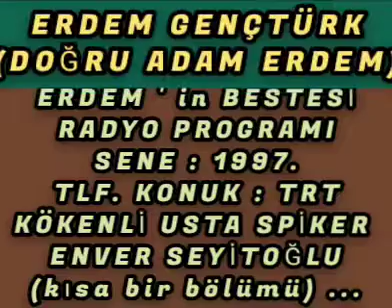ERDEM GENÇTÜRK (DOĞRU ADAM ERDEM) RADYO PROGRAMI 1997.PROGRAMIN SONUNA DOĞRU ☎️KONUK:ENVER SEYİTOĞLU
RADYO PROGRAMI  SENE : 1997.
PROGRAMIN SONUNA DOĞRU ☎️ KONUĞUMUZ TRT KÖKENLİ USTA SPİKER ENVER SEYİTOĞLU OLDU KAYIT ALABİLDİĞİMİZ KADARINI SİZLERE SUNUYORUZ ...
ENVER SEYİTOĞLU SON DÖNEMDE OKUDUĞU ŞİİRLERLE  ŞAİR YANIYLADA BEĞENİ TOPLAMAYA DEVAM EDİYOR.
RADYO : RADYO BETA EYLÜL 1997.
PROGRAM İSMİ : ERDEM ' İN BESTESİ.

STÜDYO KONUĞUMUZ OLDUĞU DOYA DOYA HER ŞEYİ KONUŞTUĞUMUZ BİR DİĞER ENVER SEYİTOĞLU PROGRAMINI ALT TARAFTA YER ALAN LİNKİ TIKLAYARAK DİNLEYEBİLİRSİNİZ ..